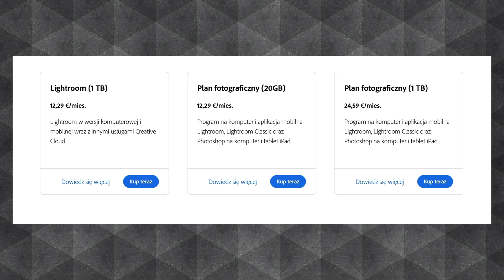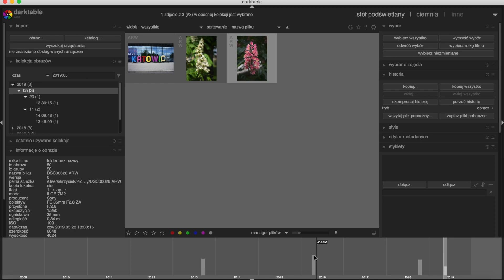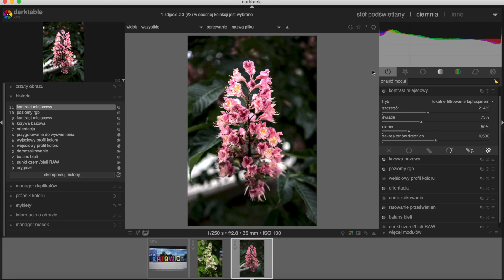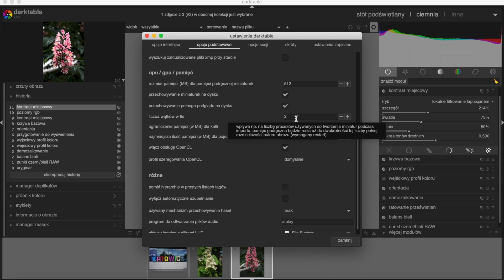Darktable - darmowa alternatywa Adobe Lightroom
Dziś proponuję krótką recenzję programu Darktable czyli darmowego narzędzia do "wywoływania" plików RAW. Czy opłaca się korzystać z darmowego oprogramowania? a co z prędkością działania i jakością samej edycji? wszystkiego dowiesz się tego filmu.